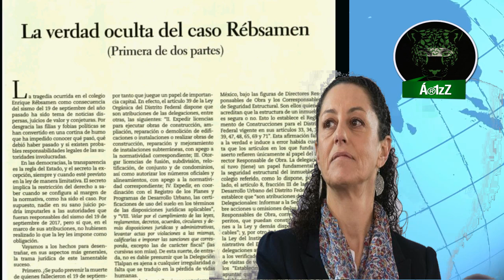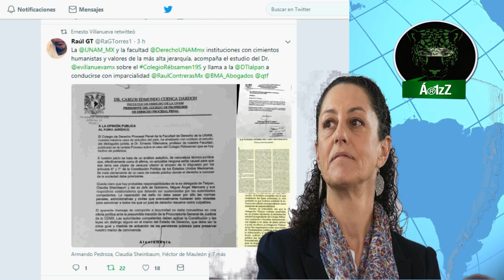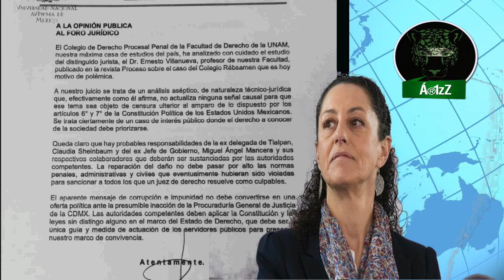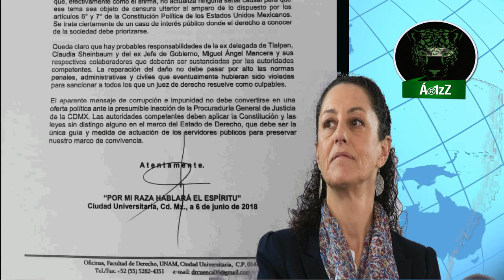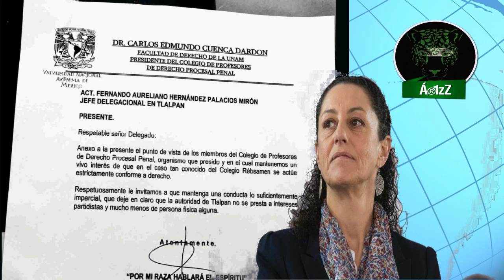Facultad de Derecho de la UNAM valora investigación de E. Villanueva sobre el Cólegio Rébsamen